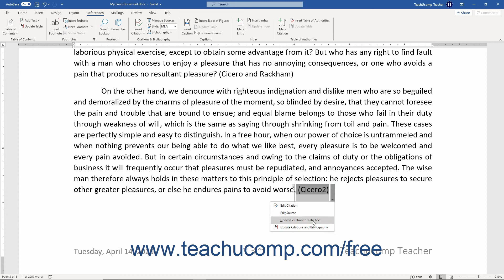Word 2019 and 365 Tutorial Insert a Citation Placeholder Microsoft Training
FREE Course! Learn how to Insert a Citation Placeholder in Microsoft Word 2019 & 365 - the most comprehensive Word tutorial available. Visit us today!